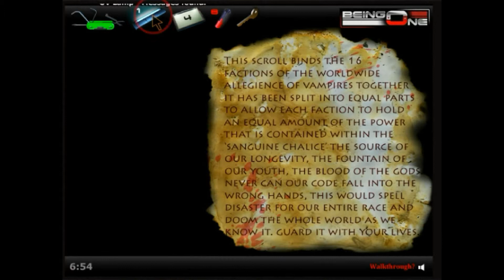BEIGN ONE EPISODE 2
LINK FROM GAME CODES FOR THIS GAME: 8654,2236,7249,,6983